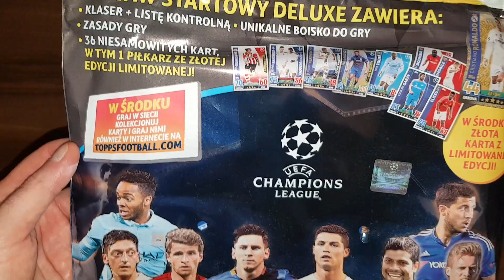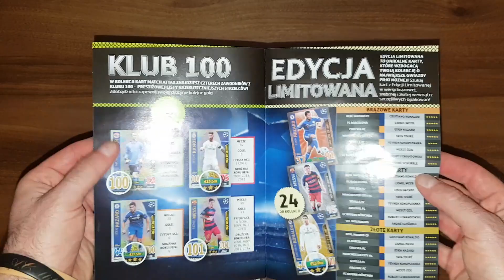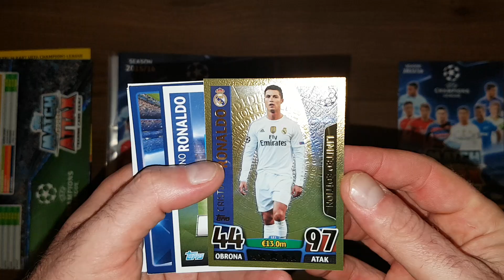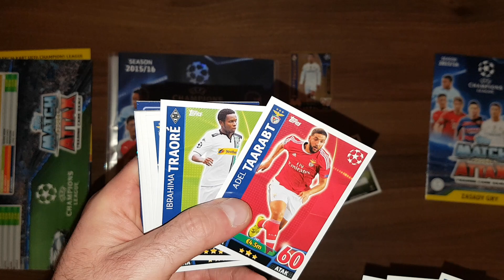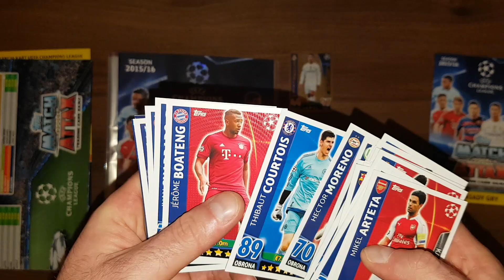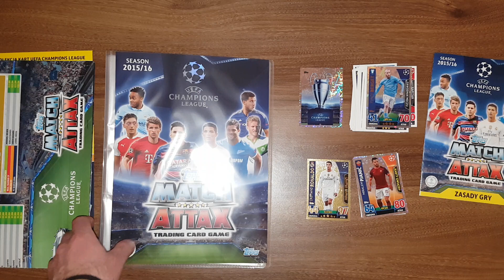POWRÓT DO PRZESZŁOŚCI - TOPPS CHAMPIONS LEAGUE 15/16 - UNBOXING POLSKIEGO ZESTAWU STARTOWEGO !!!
Na dzisiejszym odcinku wracam do przeszłości i otwieram polski zestaw startowy z pierwszej kolekcji Champions League od Toppsa z sezonu 15/16.